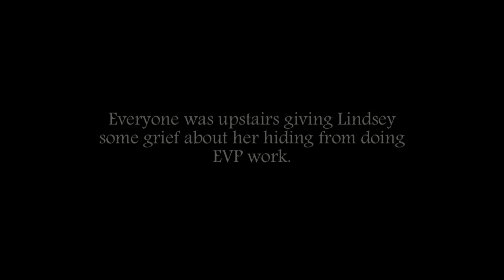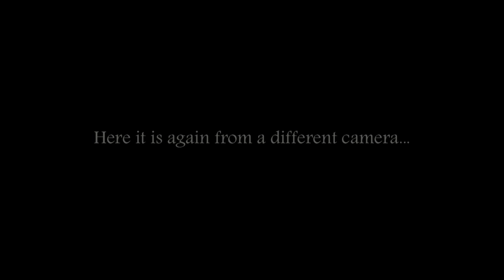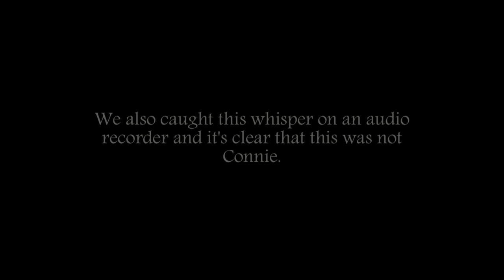Second Impression Hiding in the dark 04212012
It appears that we had a spirit talking with us as we were picking on one of our investigators.  Everyone heard this voice and we all thought it was one of us, until we reviewed our recordings.